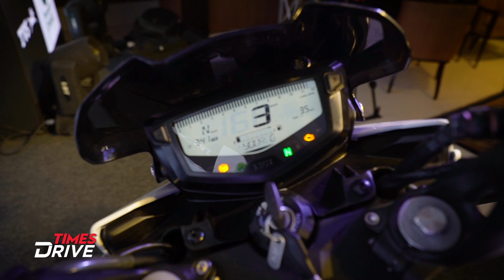TVS Apache RTR 200 Fi E100 |India’s first Ethanol based Motorcycle | First look and Walkaround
Apache RTR 200 ethanol bike: The new Ethanol-powered bike in India was launched yesterday at ₹1.2 lakh. See, this is an appreciable effort owing to the many benefits this fuel offers, including the fact that it is non-toxic. And let's not forget that ethanol is made from renewable plant sources, such as scrap from sugar factories, is biodegradable, and has the potential to help cut down the use and dependence on petrol.
So, in this Kranti Sambhav tells you everything that you must know about India’s first ethanol based motorcycle, TVS Apache RTR 200 Fi E100